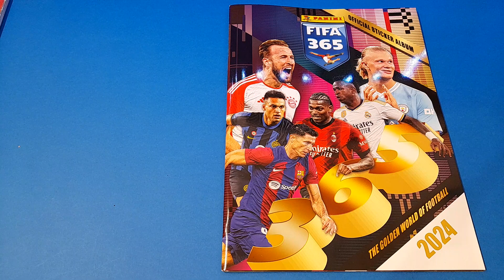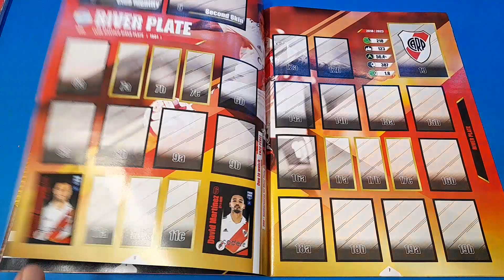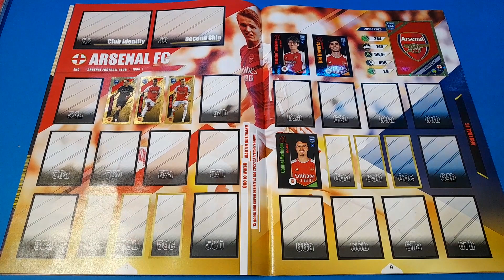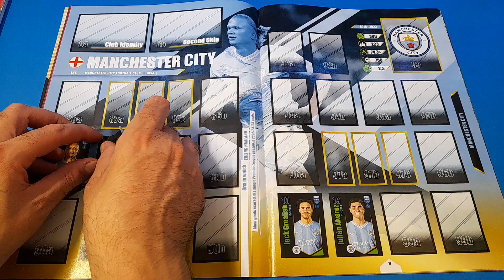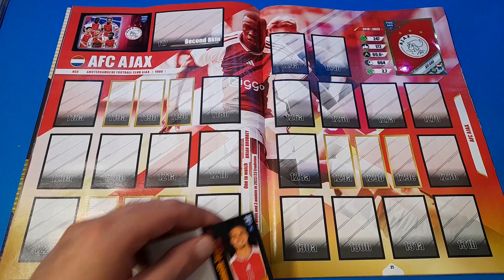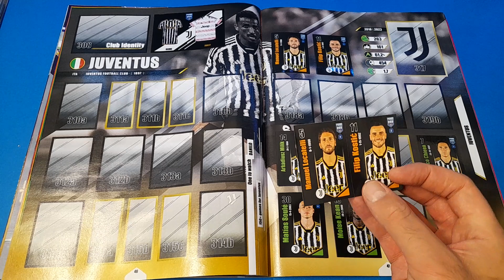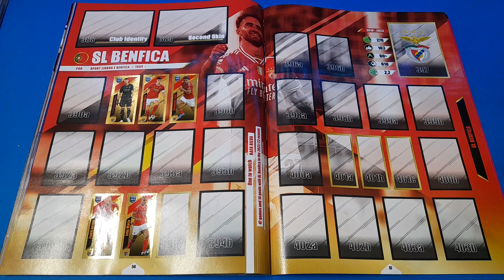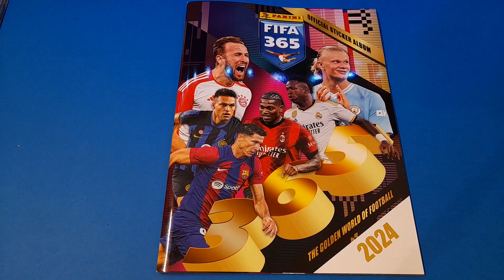Ce l'ho mi manca Calciatori Fifa 365 2024 Panini